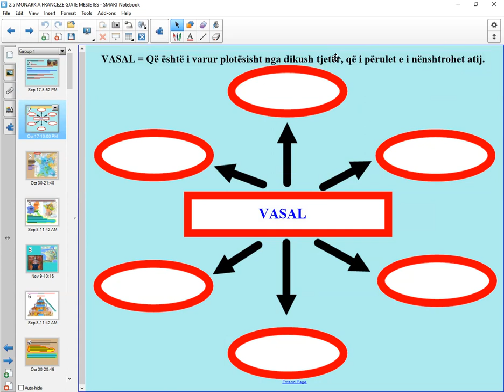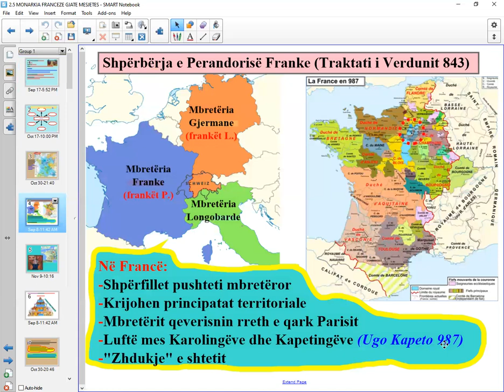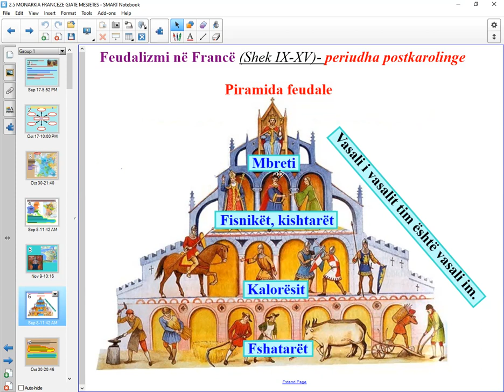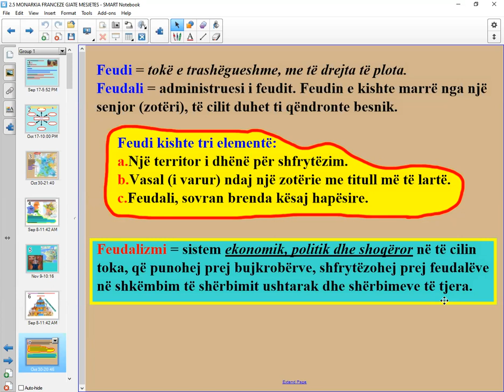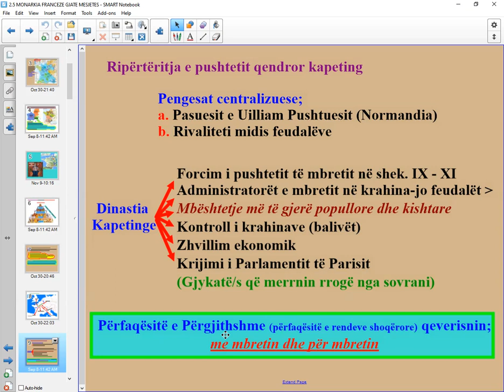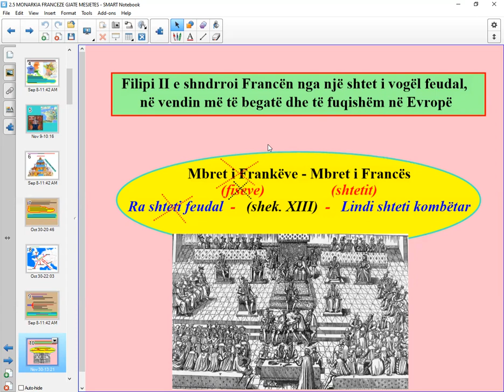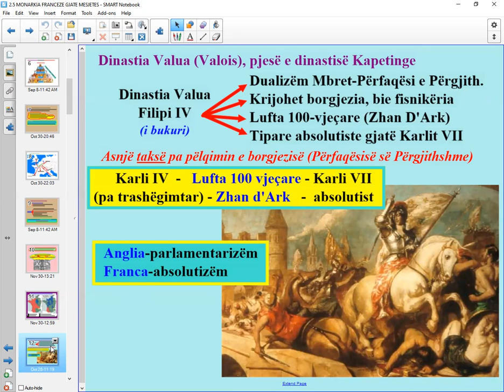Histori 10. 2,5 Monarkia franceze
Monarkia franceze, Dinastia Merovinge, Karolinge, copetim territorial i Frances, feudalizmi, Lufta 100-vjecare, Zhan d'Ark, Filipi II, monarki absolute, perfaqesite e pergjithshme.